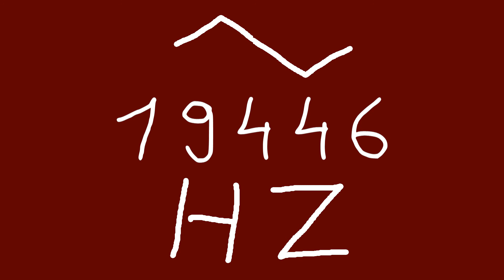19446 hz triangle